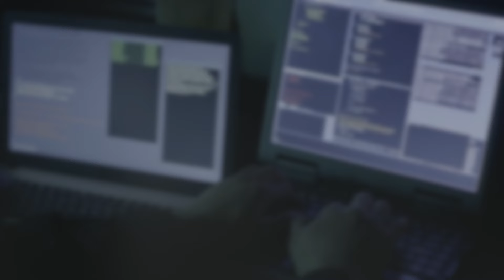ALL OF US ARE DEAD (2022) | FULL SEASON RECAPPED IN HINDI | MISS TREPIDATION